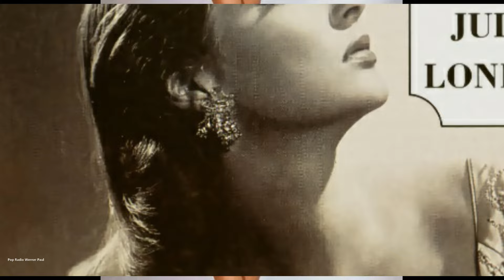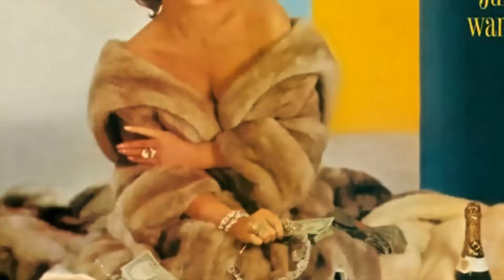Julie London - Cry Me A River (1955)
GB No. 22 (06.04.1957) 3 Weeks

Julie London (née Peck; September 26, 1926 – October 18, 2000) was an American singer and actress whose career spanned more than 40 years. A torch singer noted for her sultry, languid contralto vocals, London recorded over thirty albums of pop and jazz standards between 1955 and 1969. Her recording of "Cry Me a River", a track she introduced on her debut album, was inducted into the Grammy Hall of Fame in 2001. In addition to her musical notice, London was nominated for a Golden Globe Award in 1974 for her portrayal of nurse Dixie McCall in the television series Emergency!.

Born in Santa Rosa, California to vaudevillian parents, London was discovered while working as an elevator operator in downtown Los Angeles, and she began her career as an actress. London's 35-year acting career began in film in 1944, and included roles as the female lead in numerous westerns, co-starring with Rock Hudson in The Fat Man (1951), with Robert Taylor and John Cassavetes in Saddle the Wind (1958), with Gary Cooper in Man of the West (1958) and with Robert Mitchum in The Wonderful Country (1959).

In the mid-1950s, she signed a recording contract with Liberty Records, marking the beginning of her professional musical career. She released her final studio album in 1969, but achieved continuing success playing the female starring role of nurse Dixie McCall in the television series Emergency! (1972–1979), in which she acted with her husband Bobby Troup. The show was produced by her ex-husband Jack Webb.
London was born Julie Peck[a] on September 26, 1926 in Santa Rosa, California, the only child of Josephine Rosalie Peck (née Taylor; 1905 – 1976) and Jack Peck (1901–1977), who were a vaudeville song-and-dance team. At one time, her mother worked in a pharmacy. In 1929, when she was three years old, the family moved to San Bernardino, California, where she made her professional singing debut on her parents' radio program.

Throughout her early life, both London and her mother were admirers of Billie Holiday. London was described by friends and family as a shy child "without much self-confidence". In 1941, when she was 14, her family moved to Hollywood, California. In her teen-aged years, she began to sing in local nightclubs in Los Angeles. She graduated from the Hollywood Professional School in 1945 and worked as an elevator operator in downtown Los Angeles throughout high school.

London was a chain smoker from the age of 16, and at times, smoked in excess of three packs of cigarettes per day. She suffered a stroke in 1995 and remained in poor health for the following five years. In late 1999, she was diagnosed with lung cancer, but forewent treatment due to her weakened physical state. On October 17, 2000, London was rushed from her home to the Encino-Tarzana Regional Medical Center after choking and struggling to breathe. She died in the hospital in the early morning hours of October 18, of what was later determined to be cardiac arrest; she was 74.

London was cremated and buried next to Troup in the Courts of Remembrance Columbarium of Providence at Forest Lawn-Hollywood Hills Cemetery in Los Angeles. Her star on the Hollywood Walk of Fame (for recording) is at 7000 Hollywood Boulevard in Los Angeles.

Julie London, geborene Nancy Gayle Peck, (* 26. September 1926 in Santa Rosa, Kalifornien; † 18. Oktober 2000 in Encino, Kalifornien) war eine US-amerikanische Schauspielerin und Sängerin. Sie galt als Sexsymbol der 1950er und frühen 1960er Jahre, unter anderem aufgrund der für die damalige Zeit sehr gewagten Album-Cover, die heute noch als Sammlerstücke gelten. Londons bekanntester Hit in den US-Pop-Charts war Cry Me a River aus dem Jahr 1955.
 Julie London war das einzige Kind des Vaudeville-Tanz- und Gesangspaares Clarence Walter („Jack“) Peck und Josephine Rosalie „Jo“ Peck (geb. Taylor). 1940 zog die Familie nach Los Angeles, wo sie 1945 die Hollywood Professional School absolvierte, vorher aber schon als Sängerin (mit dem Orchester von Matty Malneck) und in Filmen auftrat – zuerst 1944 in dem Camp-Film Nabonga, in der es um ein im Urwald abgestürztes Mädchen geht, das von einem Gorilla protegiert wird. Während des Zweiten Weltkriegs war sie ein beliebtes Pin-up-Girl.
Seit 1960 hat sie einen Stern auf dem Hollywood Walk of Fame.

Julie London erholte sich nie ganz von einem 1995 erlittenen Schlaganfall und starb 2000. Sie liegt auf dem Forest Lawn Memorial Park Hollywood Hills in Los Angeles begraben.